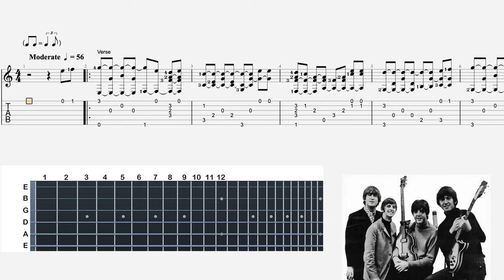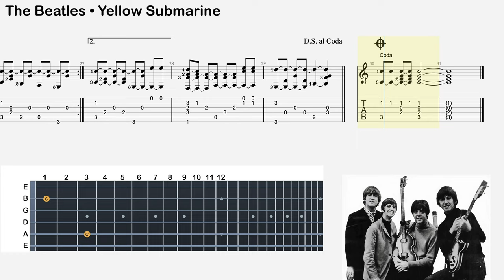Play the Beatles' "Yellow Submarine" on an Acoustic Guitar with a Slowed Down Tab.